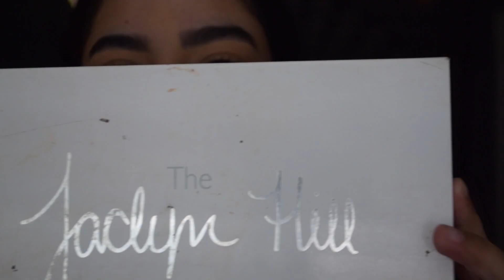Quick GRWM | Soft Smoked Eyeliner | Dani Monarrez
Happy summer 🌞
In this video I will be sharing with you a quick get ready with me, I decided it would be better to start doing quick tutorials more often. I hope you enjoy, any questions leave them down below ⬇️

Products Used 💄:

Colourpop No Filter concealer in Medim 30
Jaclyn Hill Palette by Morphone,, Shades: Silk Cream, Pukey, Soda Pop
Colourpop Give it to Me Straight Palette,, Shades: Frank
Coloupop single shadow: Cloud Nine
Physician's Formula Eye Booster Lash 2-in-1 Boosting Eyeliner & Serum in Blackest Black
Dior Backstage Face and Body Foundation in 3.5 Neutral
L'ORÉAL Studio Secrets Magic Lumi Light Infusing Primer
Too Faced Born This Way Sculpting Concealer in Natural Beige
Wet n Wild MegaGlo Makeup Stick - Where's Walnut?
Wet n Wild  Photo Focus Foundation in Almond
Wet n Wild Photo Focus Translucent Powder
Physicians Formula Butter Bronzer in Sculpting Bronzer
Wet n Wild MegaGlo Highlighting Powder on Golden Flower Crown
Fenty Beauty Bronzer in Caramel Cutie
Ofra Makeup Fixer
Marc Jacobs O!Mega Bronzer Coconut Perfect Tan
ANASTASIA BEVERLY HILLS Blush Trio in Peachy Love
HOURGLASS Arch Brow Sculpting Pencil
Colourpop brow boss gel in dark brown
BENEFIT COSMETICS Foolproof Brow Powder
NXY Worth the hype mascara
Colourpop Lux Lipstick in What's Your Sign?

Intro credit:
From Tiny Teal: she has a lot of videos with intros to choose from!